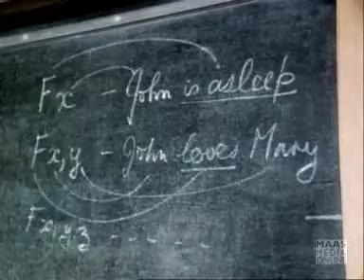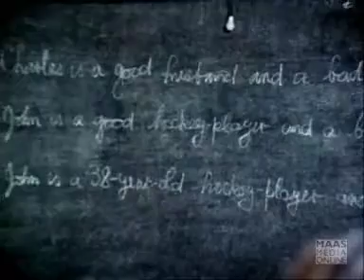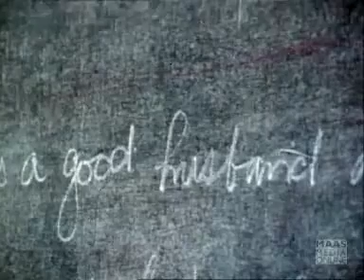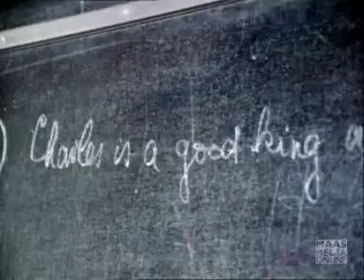3/6 Language and Creativity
Professor Peter F Strawson and Gareth Evans discuss linguistic theory in this part of Logic Lane (1972), a series of films on Oxford philosophy by Michael Chanan.